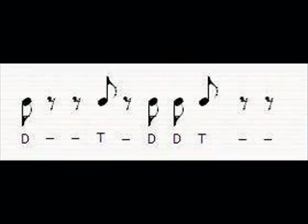إيقاع سماعي ثقيل samai takil rythme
التربية الموسيقية القوالب الموسيقية العربية  الايقاعات العربية